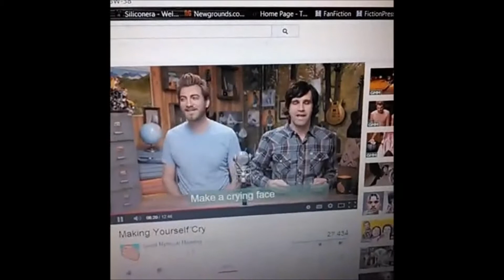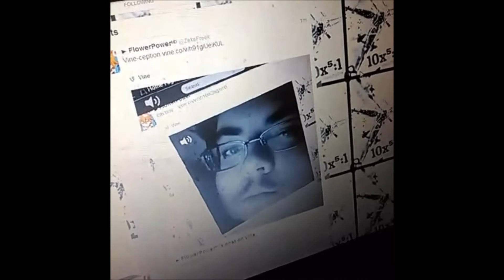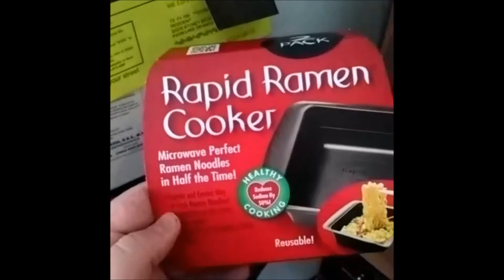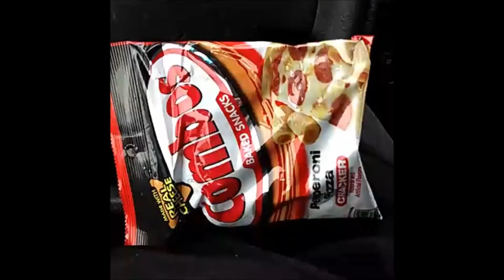The Amusing Escapades of ZekeFreek: Vine Compilation #1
The last two months of my life in a nutshell. Except lots of Ass Defect.